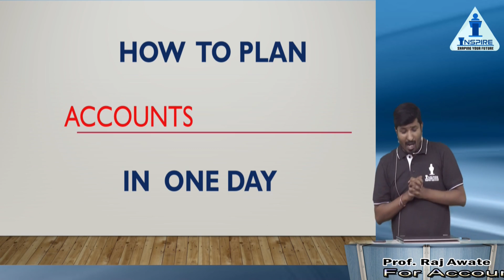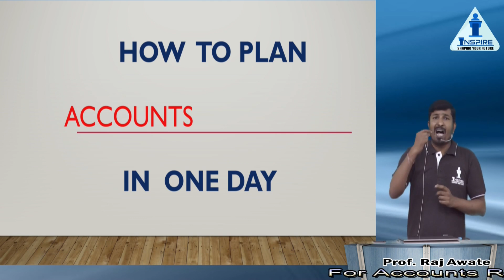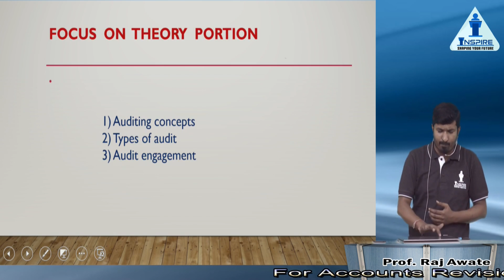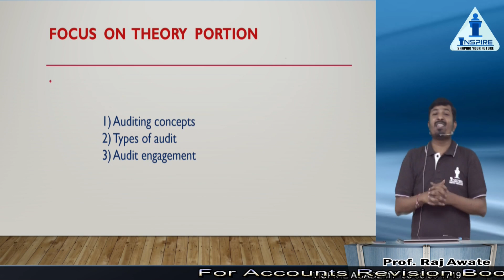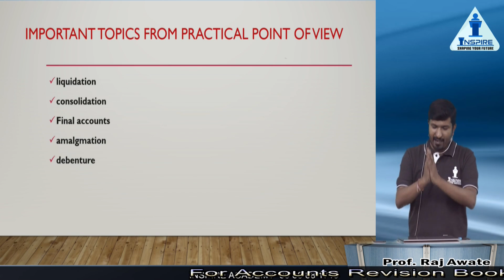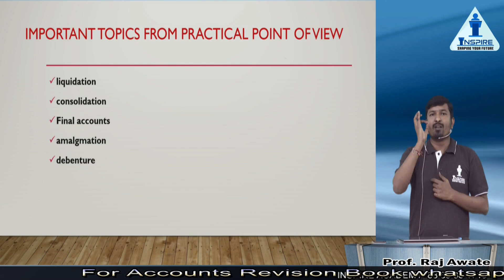How To Plan Accounts In One Day